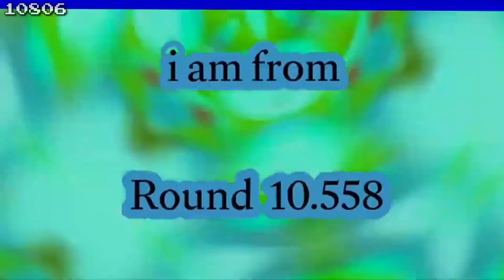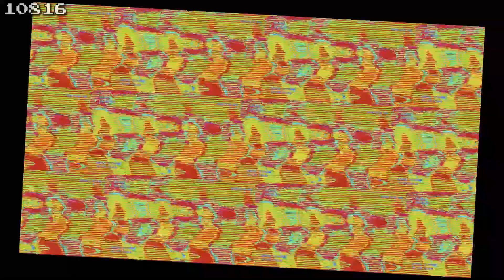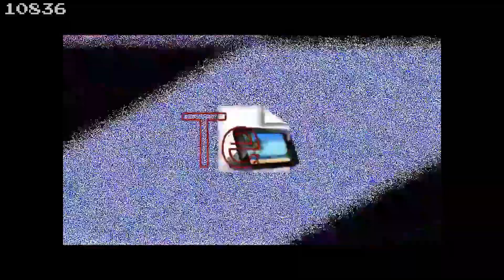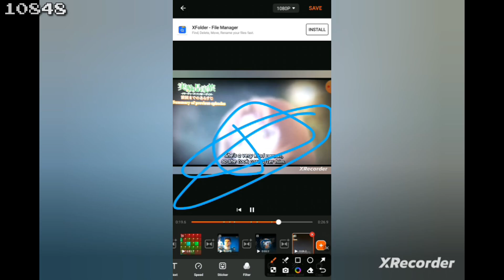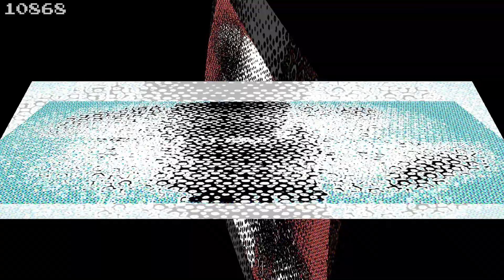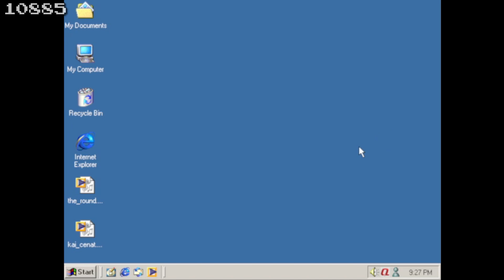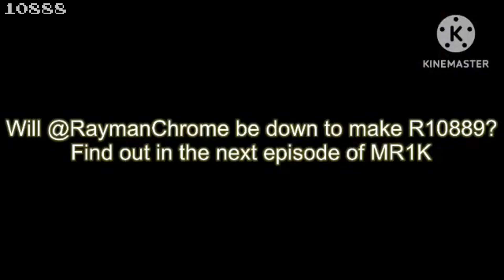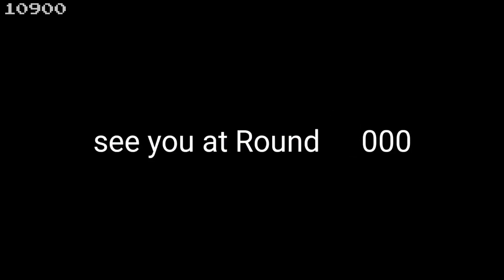MR1K / Missadaxio - Rounds 10801 to 10900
Start date: May 10, 2024
End date: June 8, 2024
Days it took: 29